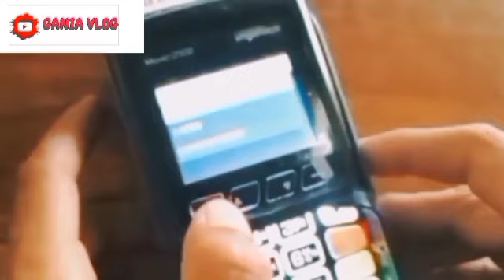INFORMASI PENTING BAGI SEMUA KPM PKH BPNT BESOK SABTU 4 MEI 2024 YES BLT MRP PKH BPNT THP 4 INFOSIMK